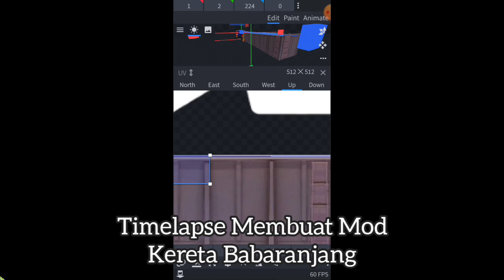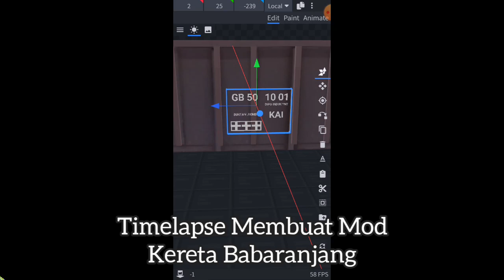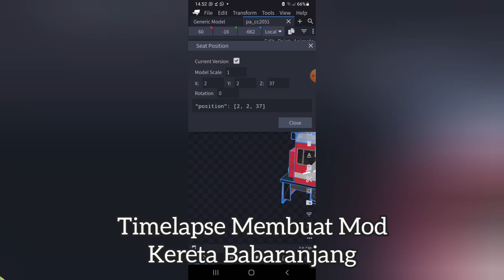Timelapse Membuat Mod Kereta Babaranjang untuk Minecraft pe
Deskripsi

Nonton Sampe abis yaa

Cara buat Kobong lokomotif

1. Cheat : /give @p command_block
2. Seting Selalu aktif fan Ulangi
3. Masukan kode /execute @e[type=pa:Nama entity nya] ~ ~ ~ particle minecraft:campfire_smoke_particle ~ ~2 ~ ke command block